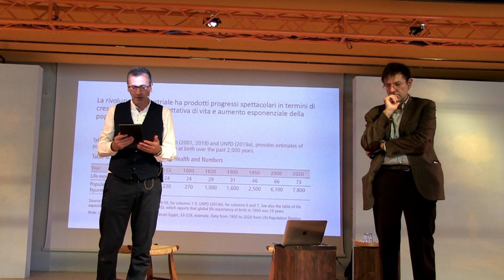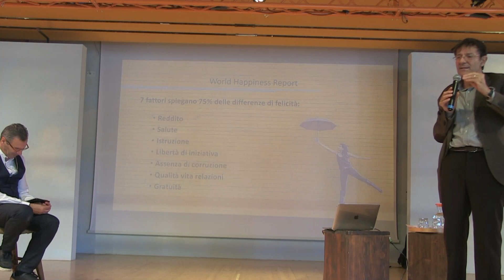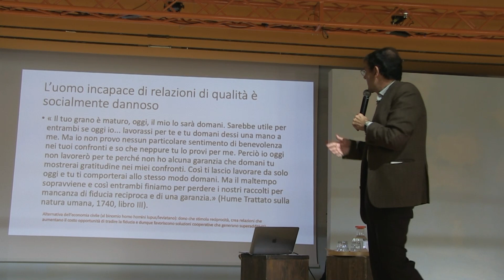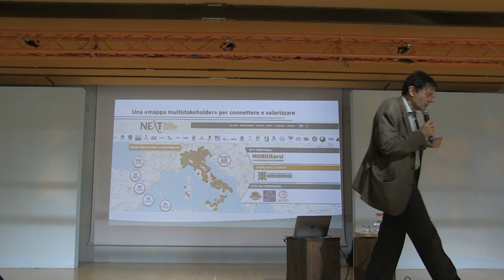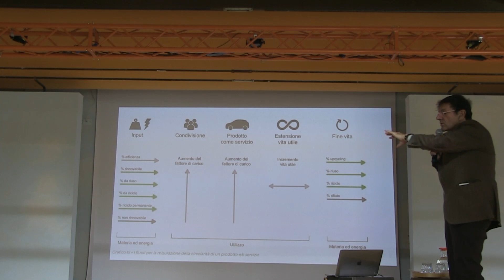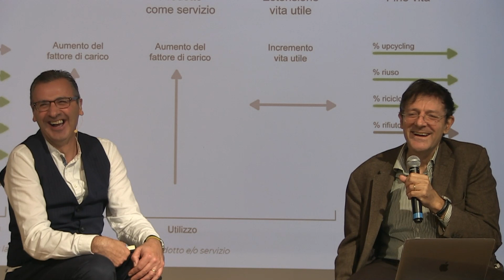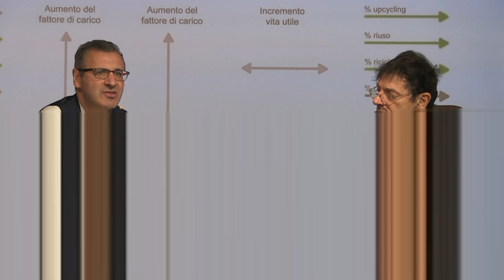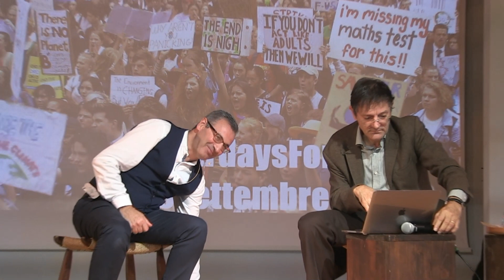Leonardo Becchetti a Romena: come diventare cittadini attivi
Cos’è che rende una vita degna di essere vissuta?  Due cose soprattutto: la possibilità di vivere una vita ricca di relazioni e, quella di essere generativi, cioè di dare il proprio contributo per migliorare il mondo. Sono questi i capisaldi delle proposte di un economista speciale come Leonardo Becchetti, ed il suo invito, rivolto a ciascuno di noi, a non considerarsi impotente di fronte agli scenari globali, ma a diventare cittadini attivi, pronti a mettersi in gioco in maniera concreta per trasformare il tempo presente.
Non perdetevi questo suo intervento al convegno di Romena “Ti impediranno di splendere. E tu splendi, invece”. L’economista, con il sua straordinaria capacità comunicativa, ci trasmetterà un’enorme voglia di metterci in moto da subito. E ci offrirà gli strumenti necessari a farlo.
L’incontro con Becchetti è condotto dal giornalista Massimo Orlandi.

Leonardo Becchetti insegna all’Università di Roma Tor Vergata. E’ co-fondatore di Next, una rete che raccoglie organizzazioni della società civile attorno al tema della responsabilità sociale. Il suo ultimo libro è “La rivoluzione della cittadinanza attiva. Come sopravviveremo a guerre, pandemie e a un sistema economico e ambientale in crisi” (Emi).